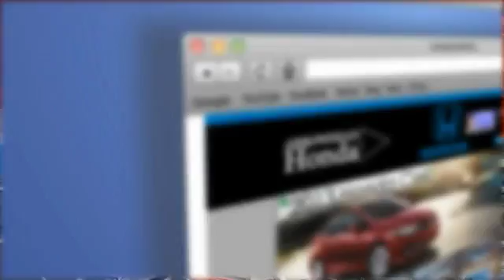2016 Honda Accord Peoria AZ 16882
2016 Honda Accord LX

Arrowhead Honda
8380 West Bell Road

Ivory w/Cloth Seat Trim. You NEED to see this car! Move quickly! Is selling this White Orchid Pearl HondaAccord LX in Peoria. Arrowhead Honda is excited to offer this great 2016 Honda Accord. Climb into this gas-saving Accord for a smooth ride with the kind of economy that puts a smile on your face. Call, click, or stop by, we don't expect this vehicle to stay on the lot for long!